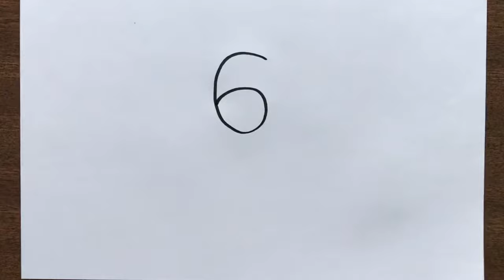How to turn number “6” into Sunflower Picture | Easy Drawing for Beginners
Sunflower Drawing from number “6” Step by Step for Beginners in Easy Way